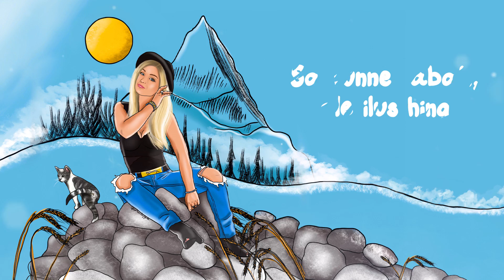Anne Loho - Sinise leegiga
🎼💡music/lyrics: Igor Nikolaev , Anne Loho
🎧produced, mixed & mastered: Kaspars Maks © Kaspar Aare ©
🎙studiorecording: Crowey Entertainment ®